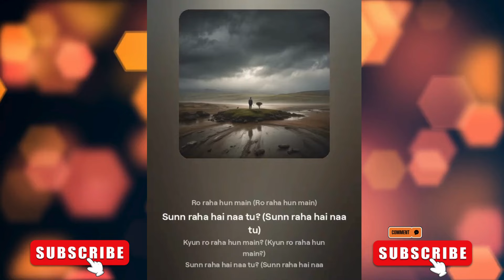Sunn Raha Hai Na Tu Aashiqui 2 Full Song With Lyrics ] COVER SONG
Yaara, Yaaraa... Yaara!

Mujhko Iraade De

Kasamein De, Waade De

Meri Duaaon Ke Ishaaron Ko Sahaare De

Dil Ko Thikaane De

Naye Bahaane De

Khwaabon Ki Baarishon Ko

Kar De Idhar Bhi Tu Nigaahein

Sun Raha Hai Naa Tu

Ro Raha Hun Main

Kyun Ro Raha Hun Main

Manzilein Ruswa Hai

Khoya Hai Raasta

Aaye Le Jaaye

Itni Si Iltejaa

Ye Meri Zamanat Hai

Tu Meri Amaanat Hai Haan...

Apne Karam Ki Kar Adayein

Ro Raha Hoon Main

Waqt Bhi Thehara Hai

Kaise Kyun Ye Huaa

Kaash Tu Aise Aaye

Jaise Koi Duaa

Tu Rooh Ki Raahat Hai

Tu Meri Ibaadat Hai